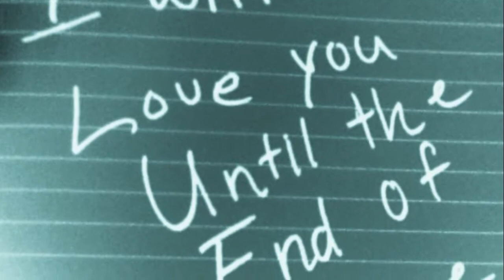Eddy & Meta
Our Wedding Photo Clip at Singapore